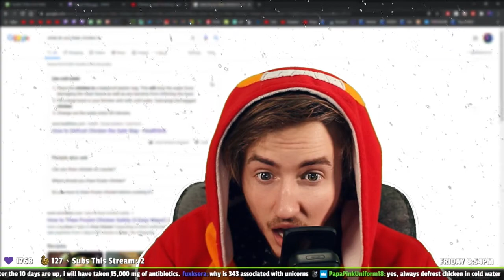YOU DIDN'T KNOW THAT